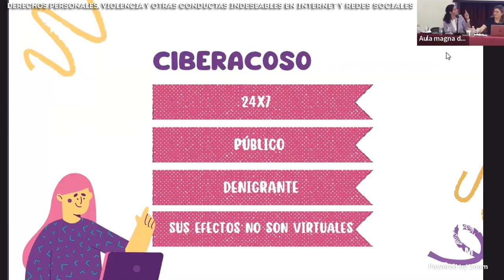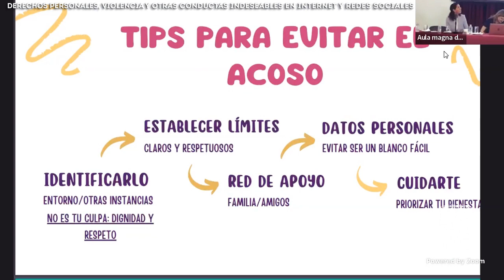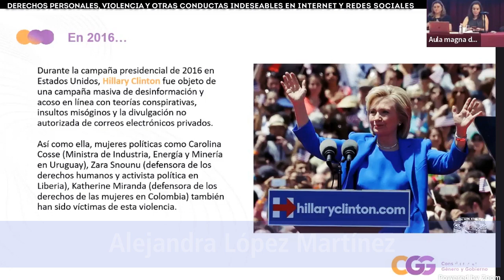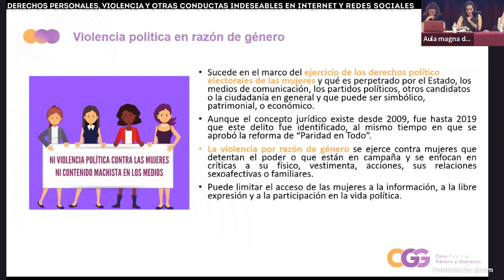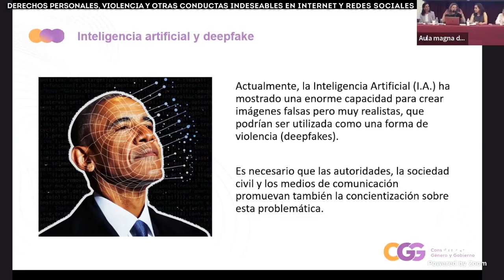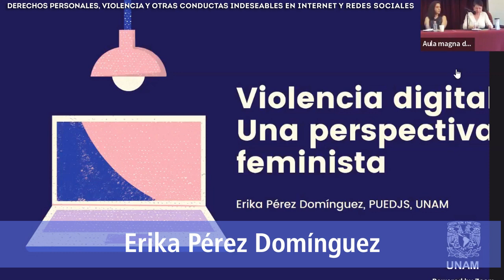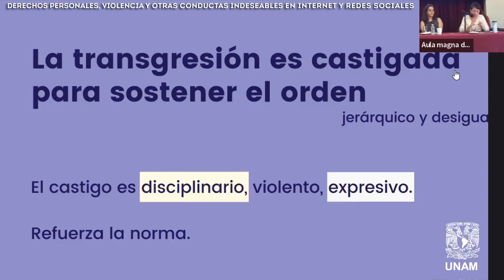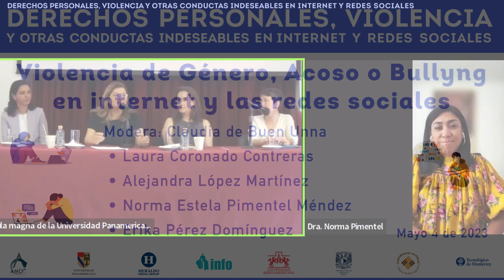Mesa5 Derechos personales, violencia y otras conductas indeseables en internet y redes sociales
Mesa 5
Modera: Claudia de Buen Unna
• Laura Coronado Contreras
• Alejandra López Martínez
• Erika Pérez Domínguez
• Norma Estela Pimentel Méndez
Día 2. Jueves 4 de mayo
9:00 – 10:30 hrs.

Seminario
3 y 4 de mayo de 2023
Aula Magna de la Universidad Panamericana campus Mixcoac
presencial y virtual vía Zoom para ponentes extranjeros

• Academia Mexicana de la Comunicación
• Universidad Panamericana, campus Ciudad de México
• Heraldo Media Group
• Instituto de Transparencia, Acceso a la Información Pública, Protección de Datos Personales y Rendición de Cuentas de la Ciudad de México
• Universidad Iberoamericana (IBERO)
• Universidad Nacional Autónoma de México
• Universidad Anáhuac México
• Tecnológico de Monterrey campus Estado de México